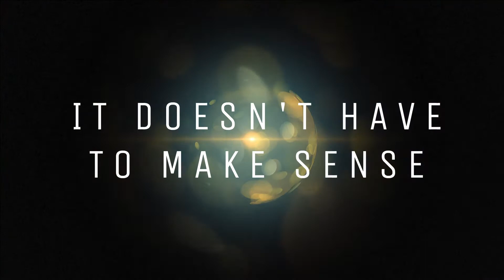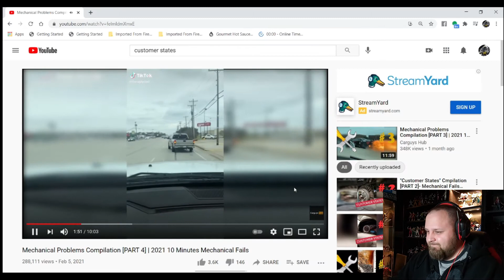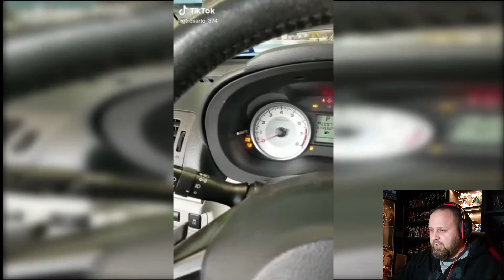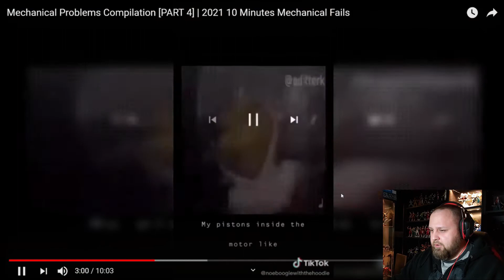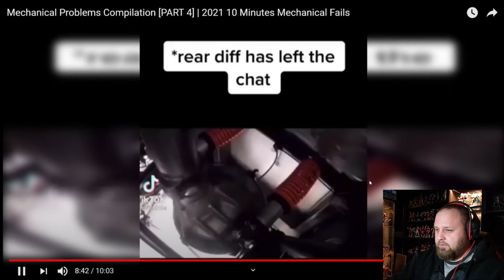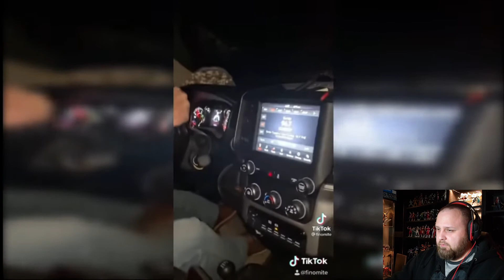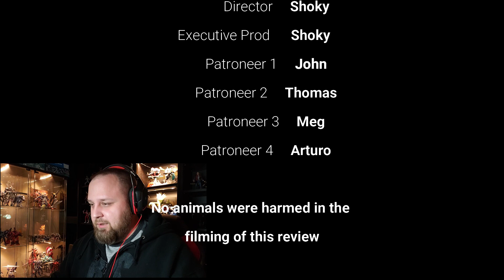I.D.H.T.M.S. Mechanic Fails Compilation REACTION